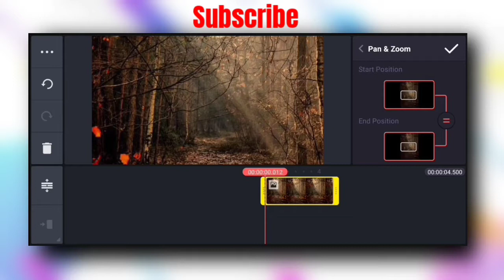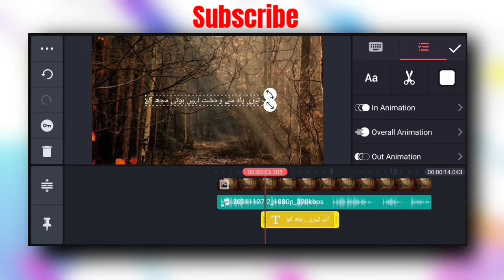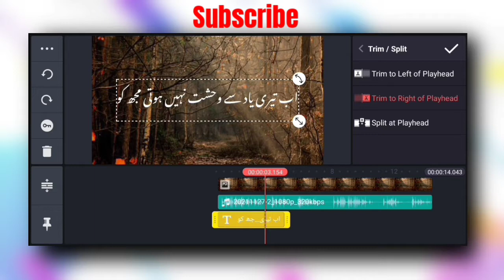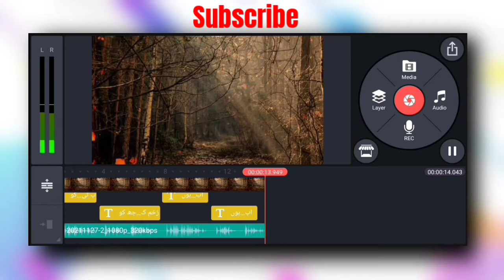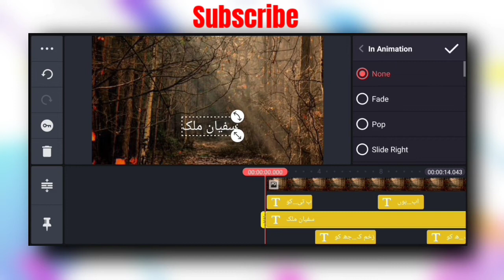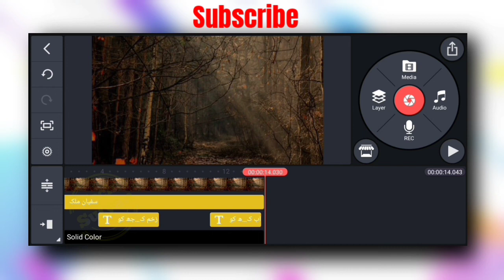How to make poetry video in kinemaster | Urdu shayari wali video kaise banaye | Tech Sufyan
How to make urdu poetry video in video in kinemaster | Urdu shayari wali video kaise banaye |
in this video i will teach you how you can make urdu poetry video in kinemaster in very easy method